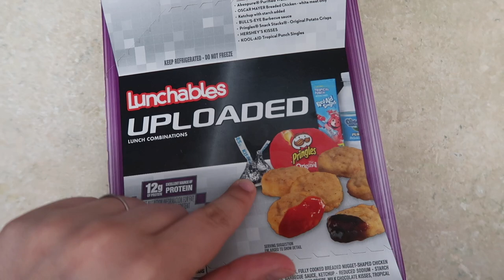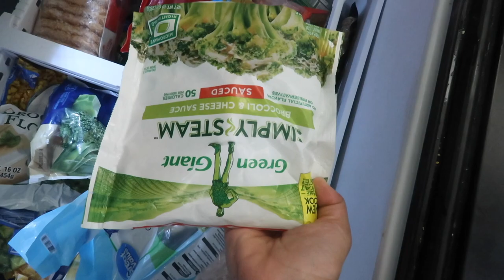TODDLER OLD NAVY SUMMER CLOTHES HAUL 2021 | DITL OF A STAY AT HOME MOM + WEEKDAY ROUTINE OF A MOM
TODDLER OLD NAVY SUMMER CLOTHES HAUL 2021. In today's ditl of a stay at home mom, I share an old navy summer clothing haul for toddler girls. This is a typical weekday in the life of a sahm of two toddlers.

L I N K S ⬇️

Striped pink dress

Floral biker shorts

Blue sun sweatshirt

Pink biker shorts

3pk tee shirts

Plaid linen tie dress

Blue floral pjs

Rust sweatpants

Other cute old navy links:

Peach ruffle blouse

Lemon jumper

Rainbow jelly sandals

If you are new here, hi! 👋🏼 I'm Frankie. I'm a young, stay at home mama x2 girls. We are from Pennsylvania.

pre workout
sweet sweat
exercise bike

vlog camera
camera tripod
vlogging tripod
macbook pro